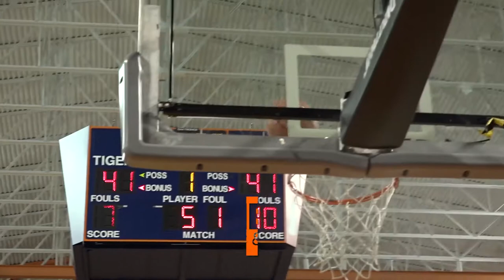2018 SSU MBB || HAMPTON & NSU HL